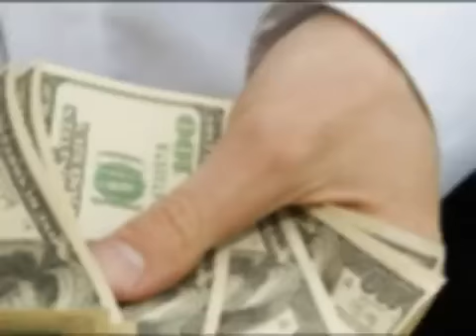50 tinten vrij trailer | 50 tinten youtube trailer | 50 tinten movie trailer | 50 tinten film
50 tinten vrij, is de titel van het boek dat is geschreven door E.L James. Het verhaal gaat over een aantrekkelijke rijke zakenman Christian Grey die in aanraking komt met een 21 jarige studente genaamd Anastacia Steel. Vervolgens ontstaat er een gepassioneerde, hartstochtelijke relate tussen de 2, waarbij er een flinke dosis erotiek aan te pas komt.

Het is geen geheim dat  van deze zinderende trilogie al meer dan 40 miljoen exemplaren wereldwijd zijn verkocht. Het zal je dan ook niet verbazen dat de filmrechten voor ongeveer 5 miljoen dollar heeft gekocht. Het is nog niet helemaal duidelijk wanneer de film in de bioscopen te zal zijn. (gerucht gaat zomer 2012), maar het is zeker dat de film volle zalen zal gaan trekken.

Het is tevens nog niet bekend, maar het gerucht gaat dat ze Justin Bieber voor de film wilden hebben. Tijd zal het leren